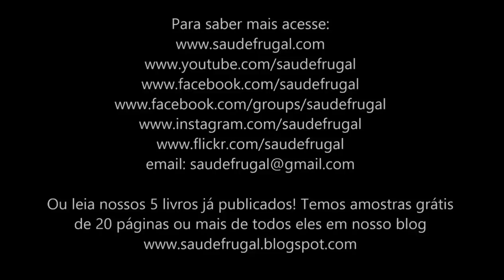O QUE EU COMO EM UM DIA NA DIETA DAS FRUTAS? DIETA NATURAL É CARO?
Eduardo Corassa, do site Saúde Frugal, mostra sua feira e o quanto ele gasta por semana e o que ele come aproximadamente por semana em termos de frutas, vegetais e a variedade da dieta.

5 RAZÕES PARA SUBSTITUIR O ARROZ! Troque o arroz por isso!